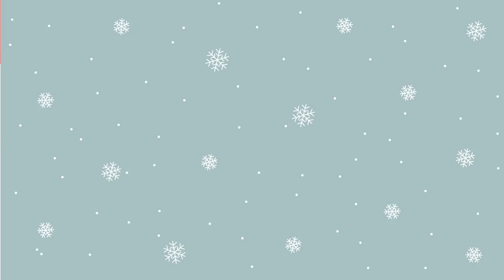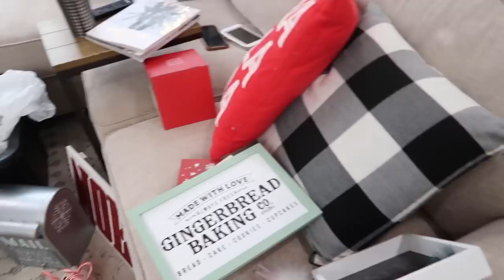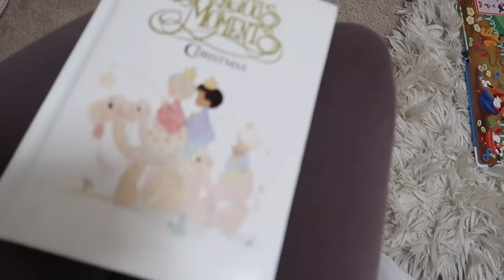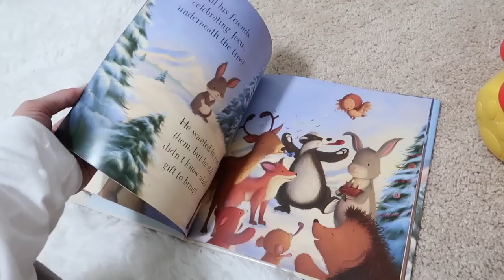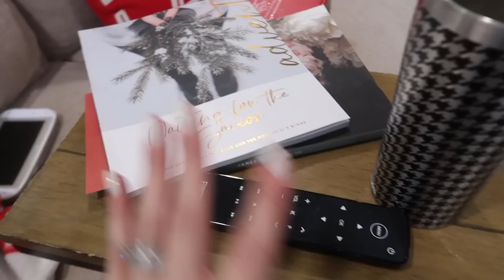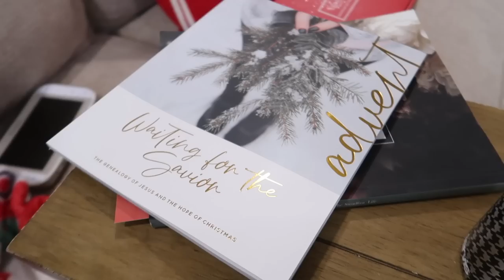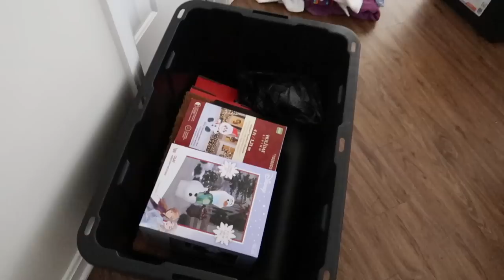CHRISTMAS DECORATE WITH ME 2021 | decorating for christmas with the kids vlog style | VLOGMAS DAY 6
Decorate with me (and the kids!) while we attempt to turn our house into something at little more Christmas-y 🎄❤️ Love your faces! xoxox, Kayla

✨LINKS FROM TODAY'S VIDEO:
*gold nativity
*paper church
*gingerbread christmas mug (similar)
*stocking holder
*promise of christmas (kids book)
*happy birthday jesus kids book (similar)